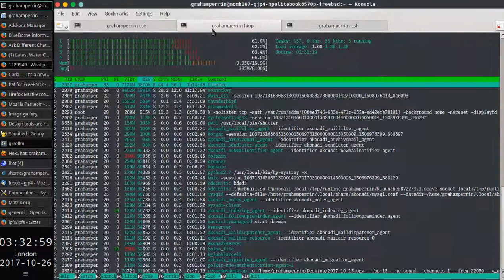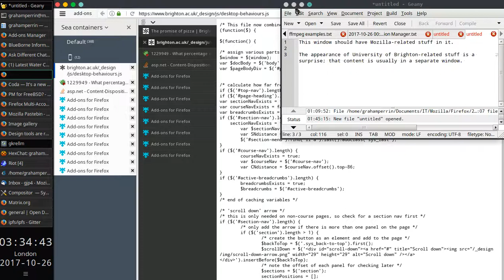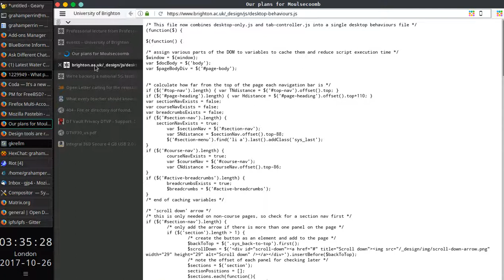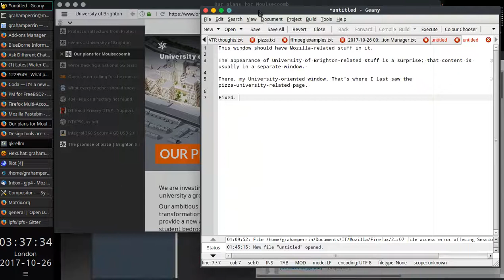Firefox, extended with Conex and Sea Containers: a page and its counterpart in the wrong window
Firefox 56.0.1, Conex 0.0.66, Sea Containers 0.5.

01:41 on the timeline (03:34:43 on the clock):

- the uppermost tab, an edublogs page for University of Brighton,  is in the wrong window

- the second tab, is in the wrong window and the wrong container.

Whilst wrong containment may be expected when a user of Conex prefers a careless approach to privacy, it's extraordinary to find any page in the wrong window.

Also I have no idea why desktop-behaviours.js appeared.